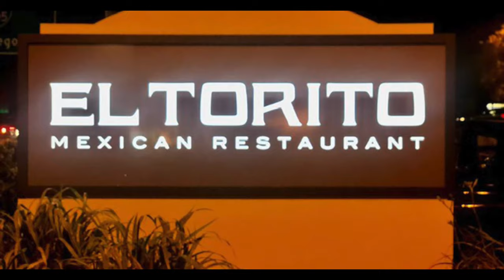EL TORITOS - Commercial (4k)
I was hired by a client to score this commercial.